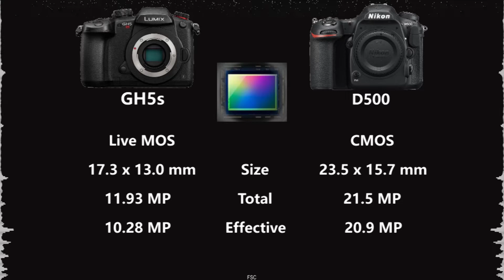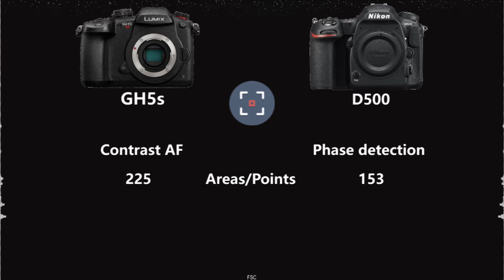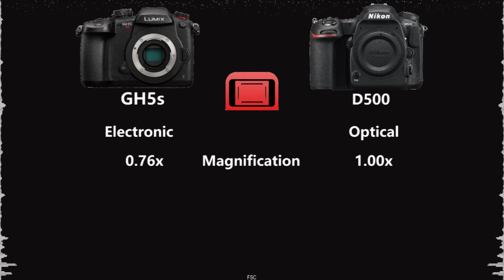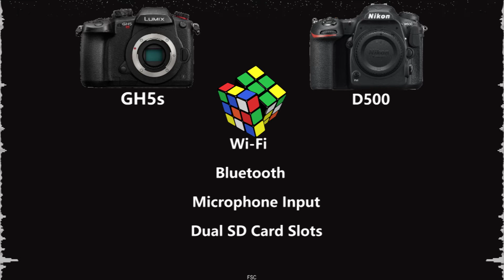Panasonic LUMIX GH5s vs Nikon D500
Panasonic LUMIX DC-GH5S vs Nikon D500